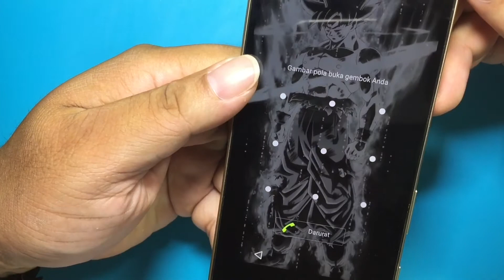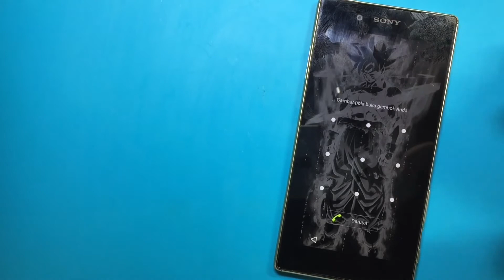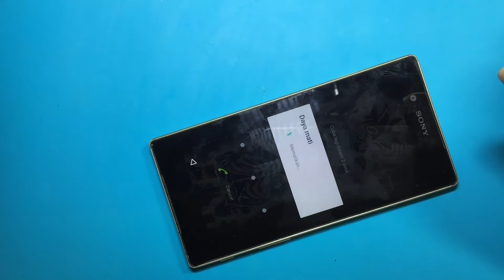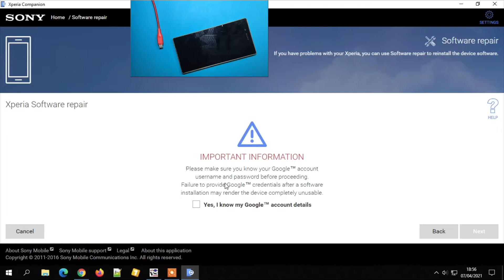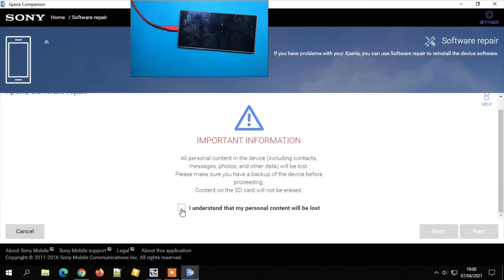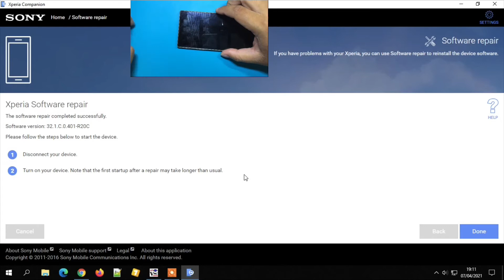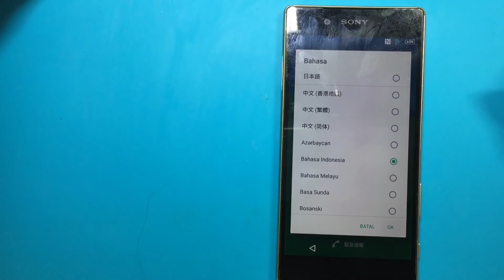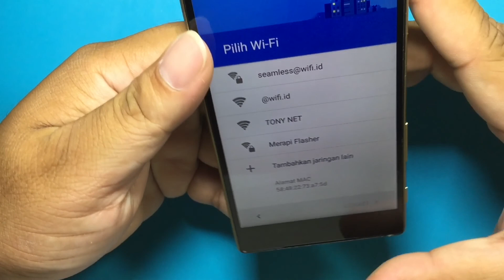Reset Sony Xperia SOV32 Lupa Sandi Atau Lupa Pola // Cuman Butuh Koneksi Bisa Tinggal Ngopi.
Nggak seribet dulu ya untuk perbaikan software di handphone Sony. Sekarang tinggal konek pc yang pasti internet stabil, tinggal ngopi sudah done, nggak perlu alat khusus lagi, misalkan box atau dongle, kita hanya butuh xperia companion dan pastinya pc dengan koneksi stabil, nggak perlu takut salah file lagi nih. Hati-hati ya DWYOR, karena koneksi juga berpengaruh disini 😅. Ok langsung saja temen temen bisa download xperia companion disini :

Maturnuwun 🙏🙏🙏.